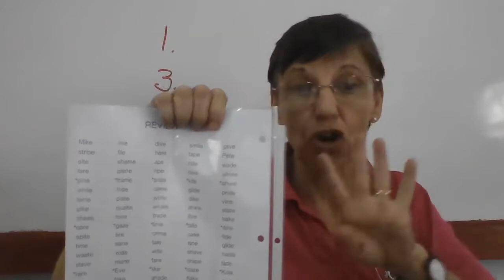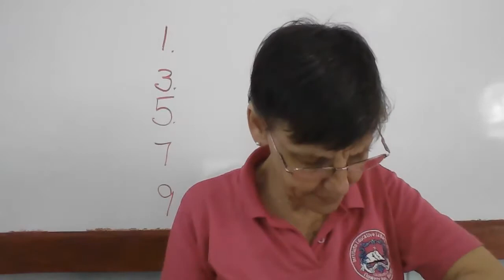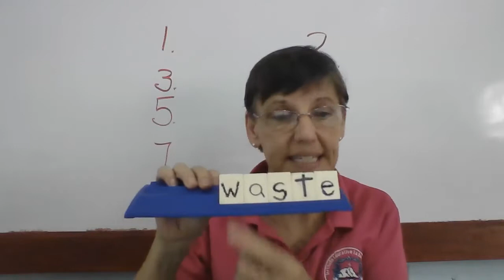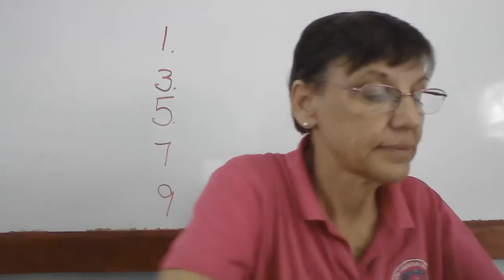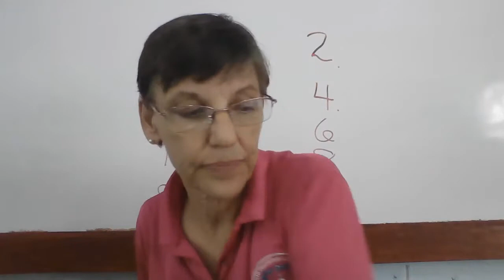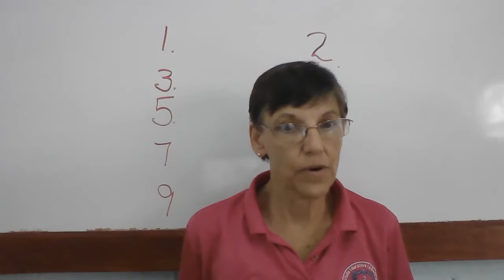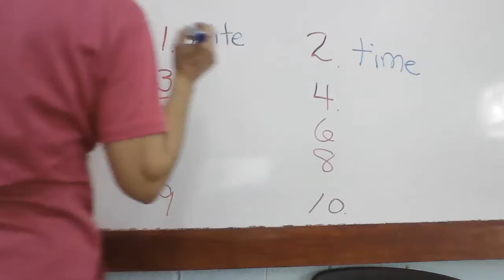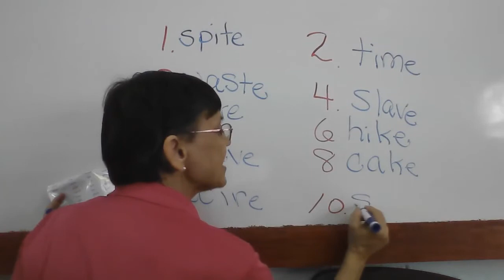Lunes 30 Primer Dictado 30+1